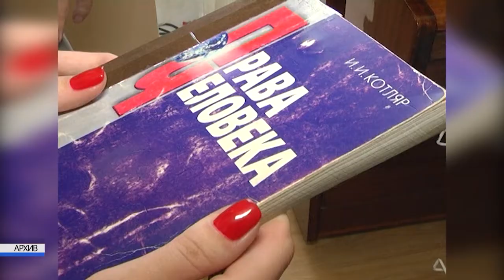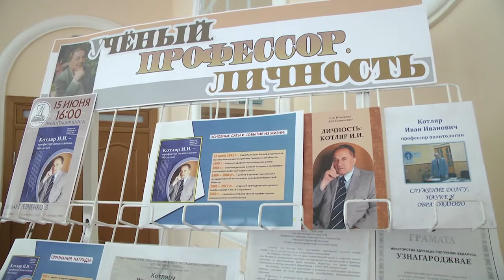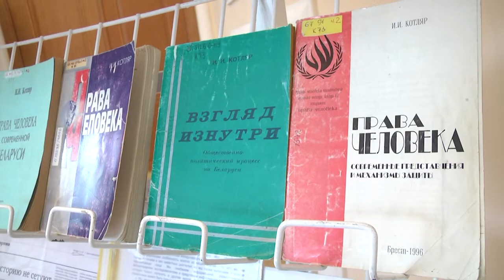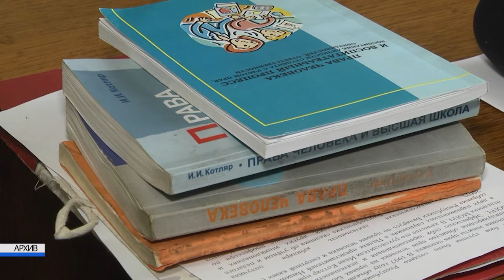2022-06-17 г. Брест. Презентация книги И. Котляра «Профессор политологии». Новости на Буг-ТВ.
Руководитель Белорусского отделения международного общества прав человека, кандидат философских наук, профессор политологии, писатель, - и всё это воплощается в одном человеке - Иване Ивановиче Котляре. Его биография опубликована в восьмом томе 18-томной Белоруской энциклопедии, изданиях международного биографического центра «Лучшие мыслители 20 века», «Лучшие учёные 21 века». Книги Ивана Котляра всегда получают положительные рецензии, как от белорусских, так и от зарубежных коллег. 15 июня, в свой 80-летний юбилей Иван Иванович Котляр презентовал публике своё новое творение - книгу - «Профессор политологии».